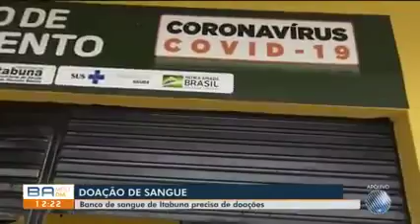Sul da Bahia se mobiliza para doar sangue para criança de Sítio do Mato que luta contra leucemia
A pequena Leticia Cruz Ferreira, de apenas 2 anos, está internada na UTI (Unidade de Terapia Intensiva) do Hospital Manoel Novais, em Itabuna, no sul da Bahia,  lutando contra uma Leucemia. Ela é moradora da cidade de Sítio do Mato,  e uma campanha de doação de sangue em prol dela está mobilizando a região Cacaueira e toda Bahia.

A pequena Letícia  precisa urgentemente de sangue. De acordo com a família, ela precisa de sangue  praticamente todos os dias nessa fase inicial do tratamento. E como estão distante da cidade de Sítio do Mato, estão contanto com a boa vontade das pessoas de Itabuna.

Diante da demanda  por sangue do Núcleo de Hemoterapia da Santa Casa de Itabuna, que atende pacientes de mais de 100 municípios, que em sua maioria  precisam de sangue para sobreviver, e do apelo dos pais de Leticia Cruz Ferreira, a TV Santa Cruz, afiliada da Rede Bahia, fez uma reportagem destacando a importância da doação de sangue e destacou a  história da pequena de Sítio do  Mato, que está mobilizado muita gente de várias partes da Bahia nessa ação  solidária. Um dos  exemplos, foi um grupo de amigos da família de Letícia,  que viajou mais de 650 km até a cidade de Itabuna para doar sangue.